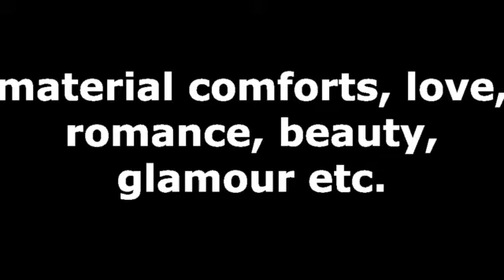Venus Transit In Libra Predictions | When will venus transit in libra | September 2024 Transit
On 18th September at around 1:42 pm, Venus will enter Libra which is its own sign and hence it will become strong and helpful for everyone.